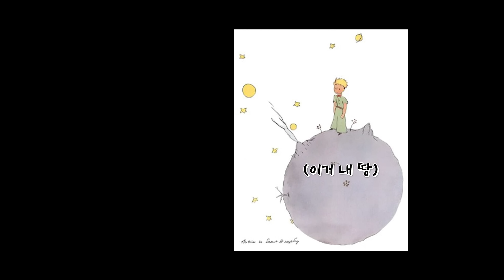이마에 제시어 붙이고 바보되는 게임 ㅋㅋㅋ 웃소 양세찬 게임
어린왕자 추정자산 아시는 분...?